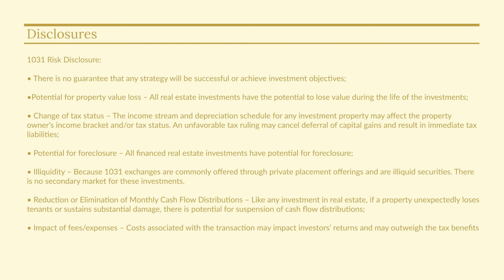Other Types of Properties in the Healthcare Sector |Finance Bites™ Real Estate | Ridgegate Financial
"Purpose. Planning. Portfolio.®" is a registered trademark of Ridgegate Financial in the United States.

Impact 1031™ is a DBA of Ridgegate Financial, LLC.

Not an offer to buy, nor a solicitation to sell securities. All investing involves risk. Past performance is not indicative of future results. Speak to your finance and/or tax professional prior to investing.

Securities offered through Emerson Equity LLC Member: FINRA/SIPC. Only available in states where Emerson Equity LLC is registered. Investment advisory services offered through AE Wealth Management (AEWM).